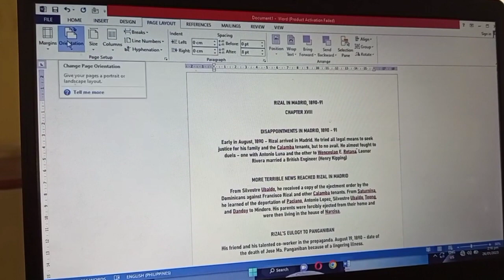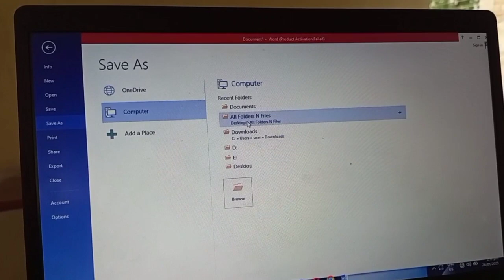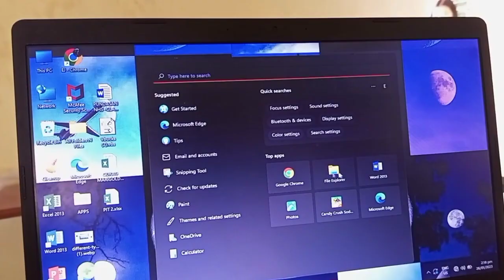LITE PIT 1